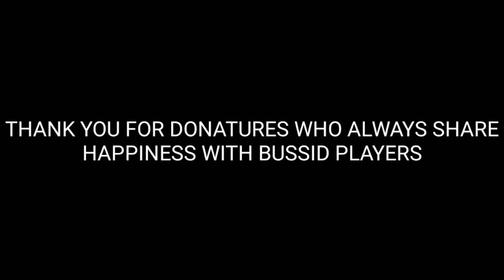CHANNEL YOUTUBE GLOBAL GAMERS PAMIT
CHANNEL YOUTUBE GLOBAL GAMERS

KAMI PAMIT

SELAMAT TINGGAL SEMUANNYA :)

MOD INI TIDAK ADA PW
JADI JANGAN TANYA LAGI PWNYA

Selalu Dukung Channel GLOBAL GAMERS👍
Kami Akan Memberikan Mod Dan Livery Free... 👍

If there are free, why should you buy?

MARI FOLLOW IG KAMI UNTUK BERKOMUNIKASI

TUNGGU KAMI DI TAHUN 2020

INI MOD PENUTUP AKHIR TAHUN DARI KAMI
SDD VOYAGER JMC
LINK NYA MANA BANG!!!